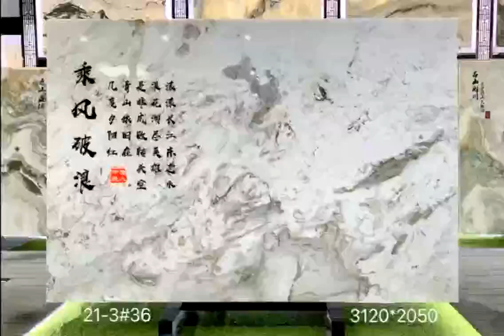Beautiful Luxury Stone painting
Dear friends,

Good day!

Today is Saturday we wish you a nice weekend,!Enjoy your time with your family,for us we're still working,we're ready to give you every support at any time.

We're hereby to recommend you our the other Beautiful Luxury stone painting ,you can see from the video that quality is very good and when we see it we fell very comfortable .This kind of stone is mainly used in personal villa,house,some government buildings and five-star hotels,it is also a popular stone product in the Tier 1 and Second-tier cities nowdays.

We can supply you a considerable quantity for this product,we hope we can also have the chance to start a mutual-benefit and long-term business relationships on it,and we'll try our best to give you the best quality and service.

In case that you have the request for this material,other Stone products,Stone machines&tools,Ceramic,Sanitary wares or other products from China pls feel free to let us know at any time.

Thanks&best regards

Senkin(General manager)

HoDoHi(Xiamen) Commercial&Trade Co.,Ltd

Add:Room.213,Building A No.135 Huachang Road,Huli district,Xiamen,China